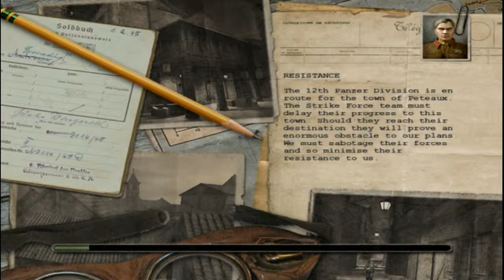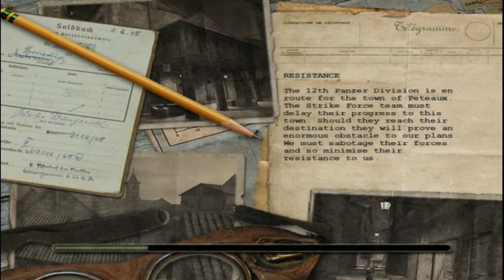Commandos Strike Forse Episode 4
Hello everyboy, NBP here bringing you another video!
I realy like your comments, even if they are negative!